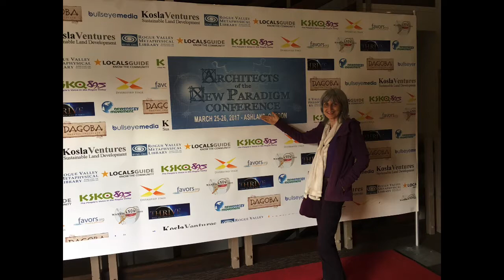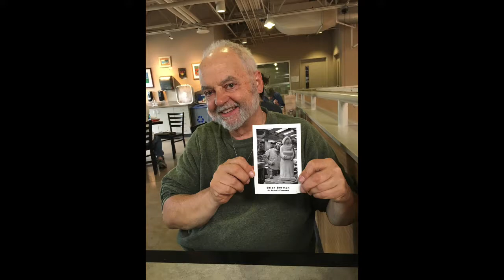2017 Art Exhibitions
Here are some of the Art Exhibitions of Brian Berman's Art for Peace including HOLOS Amulets. LA Conscious Life Expo, Architects of the New Paradigm, New Living Expo, Beverly Hills Art Fair, Ojai Museum, Ojai Art in the Park, Ojai Day, Ojai Studio Tour, and Spectrum Miami.